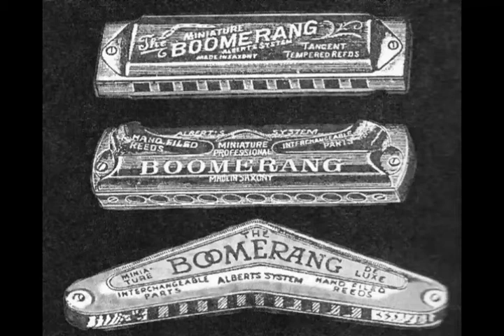1932: Percy Spouse harmonica champion of Australia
SONGS: 1) Honey, stay in your own backyard. 2) La maxixe
These songs from 1932 are the last unaccompanied commercial tracks Percy Spouse recorded. They are also notable because instead of a 20 reed Boomerang harmonica Percy had switched to a fuller sounding 40 reed model.

By 1932 he'd won first prize 3 times in various National Mouth Organ Championships, sold thousands of records and played innumerable times on national radio. Despite all this he made a decision to make no more 78 records, despite various offers. He did keep playing semi professionally 'til the early 50's. He also played harmonica, and a home made roofing down pipe "instrument" on television in the 60's.